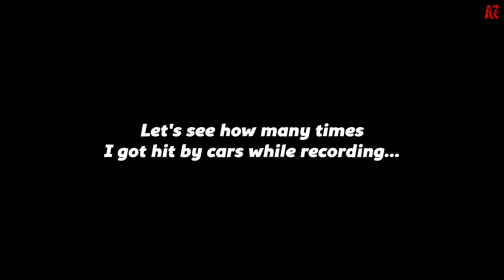Grand Theft Auto V - Stunt Fails 2